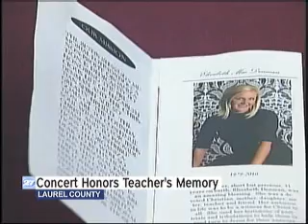Benefit in memory of teacher killed in car crash